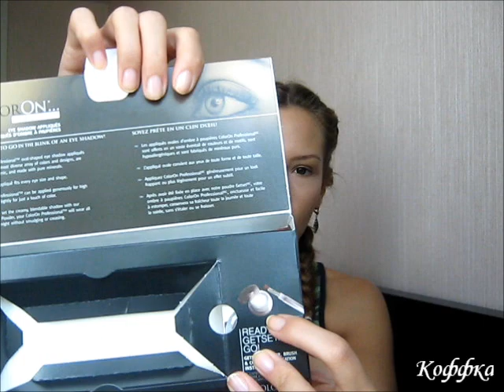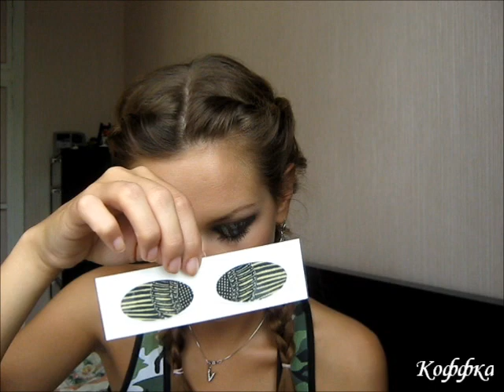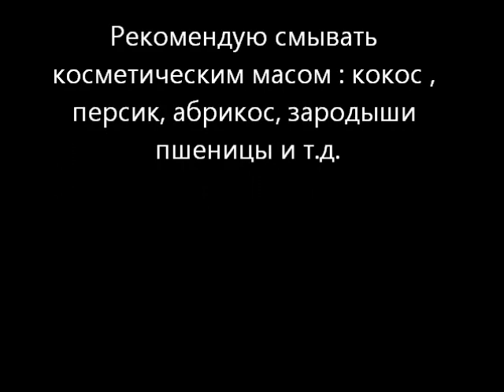Полный отчет на переводные тени ColorON Professional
ПРОЧИТАЙ МЕНЯ :

Ной набор называется "Nature's glory kit"

00:10 Информация о тенях- переводилках
03:00 Использование
05:03 Ревью на переводные тени
08:00 Тест на водостойкость

Адрес магазина в Москве, где их можно купить - проспект Мира, 21. магазин в том же здании , где школа Славы Зайцева. Я так поняла, там даже 2 магазина косметики в одном доме - Капус Косметикс и Галерея Красоты